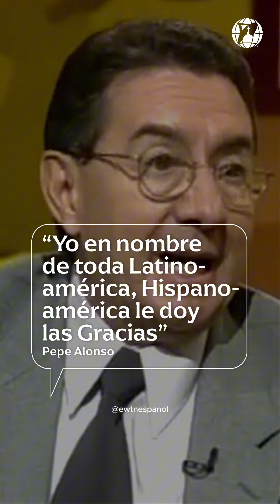¡Felices 43 aniversario de EWTN!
El legado de Madre Angelica y su fe que le llevó a dejar una increíble estructura televisiva para compartir la fe cristiana y llegar a millones de hogares en todo el mundo. Seguimos orando y trabajando por esta gran labor con y junto a ustedes, la audiencia que nos sigue y acompaña en nuestra diferentes plataformas.

Nuestra coordenadas en redes.